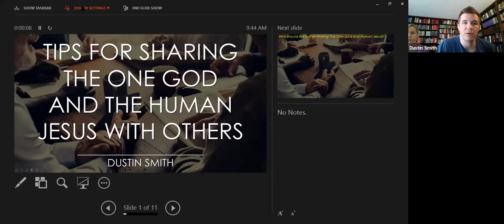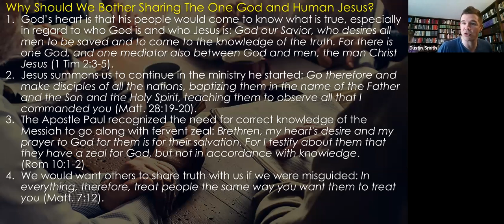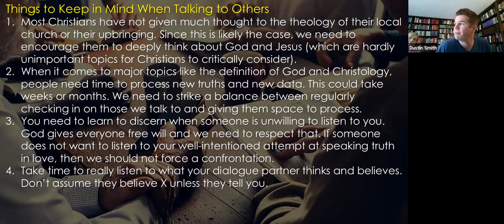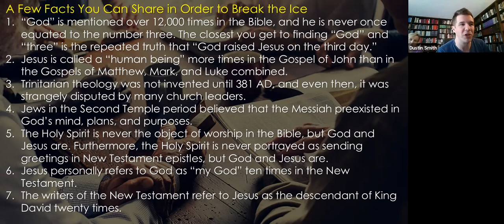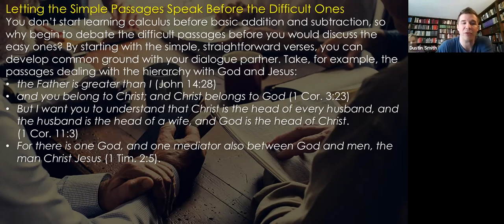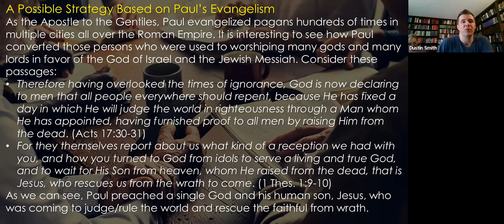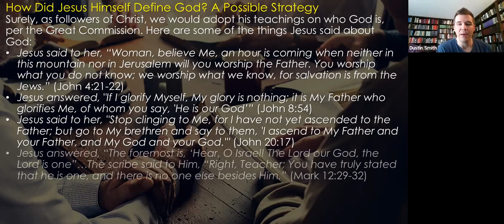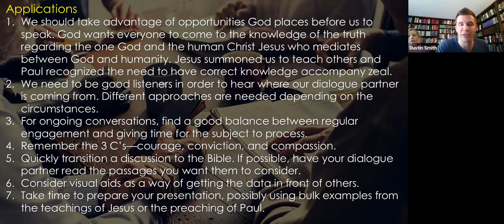Tips For Sharing The One God & The Human Jesus With Others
Dustin Smith offers biblical motivation and some strategies for effectively sharing the truths about the one God and the human Jesus with others who believe differently on those subjects.